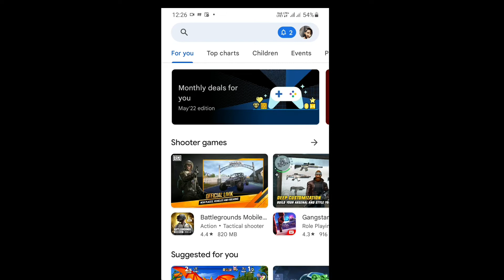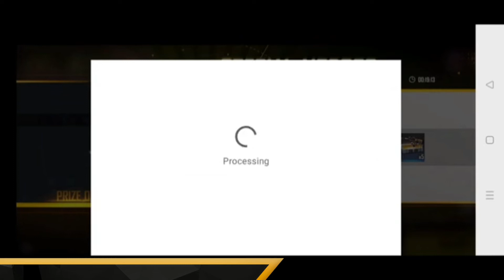Free Fire Top Up Problem Today | The Item You Requested Is Not Available For Purchase Problem In FF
Tags Related:

1) Free Fire Top up problem

2) free fire me top up nhi ho rha

3) free fire airdrop problem

4) Free Fire Top up problem 5) free fire me top up kyu nhi ho rha

6) airdrop not purchasing free fire

7) the item you requested is not available for 8) purchase

problem in free fire 9) free fire top up problem,

10) free fire me airdrop purchase nhi ho rha, 11) free fire diamond purchase problem,

12) diamond not purchasing in free fire,
13) free fire new event,

14) stop id selling,

15) free fire scam,

16) free fire top up problem,

17) top up problem in free fire

18) ff top up problem,

19) free fire top up,

20) free fire airdrop problem,

21) ff airdrop problem,

22) top up problem in free fire after ban

23) free fire me top up nahi ho raha hai,

24) free fire problem,

25) how to topup in free fire,

26) top up free fire,

27) free fire diamond top up,

28) top up nahi ho raha hai,

29) freefire topup error after ban in india

30) free fire,

31) airdrop problem,

32) free fire new event,

33) topup free fire diamond, 34) free fire free top up,

35) free fire top up nahi ho raha hai, 36) how to do top up in free fire,

38) ff new event,

39) ff top up,

40) the item you requested is not available for purchase,

41) free fire top,

43) free top up free fire, 44) free diamond top up,

37) diamond top up free fire, 42) free top up, 50) how to top up in free fire,

45) free e diamond purchase, 46) free fire new top up,

47) free fire payment problem, 48) how to purchase airdrop in free fire,

49) how to top up free fire,

51) new event free fire,

52) airdrop free fire,

53) error free fire top up,

54) free fire diamond buy, 55) free fire drop top up

freefiretopuperror free fire this item you

requested is not available for
purchase this item you requested is not available for purchase free

free fire airdrop problem today

fire free fire airdrop problem free fire airdrop purchase problem free fire special airdrop purchase problem free fire top up problem transaction failed tamil

free fire airdrop purchase problem error free fire airdrop error problem

free fire airdrop purchase problem error

free fire top up problem transaction failed

ff top up problem

ff top up problem today free fire max top up problem

free fire max top up problem today how to solve top up problem in free fire max

how to solve top up problem in free fire max today